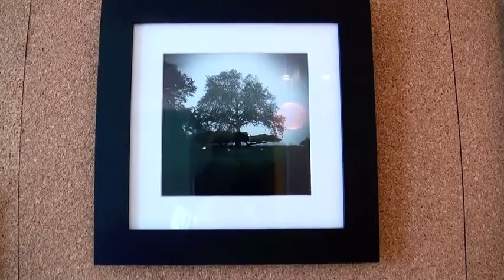Watercooler Photography Exhibit - Bret Wills June 15 2012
Watercooler Photography Opening-Bret Wills June 15, 2012

This show featured primarily local imagery as well as scenes of nature and urban life.

Bret Wills is a NYC based advertising photographer and director. His work has been recognized by Communication Arts, Graphis and Archive, and is characterized by a passionate and classical eye, a fine attention to detail, and masterful technical skills.

Wills, an award winning advertising still life photographer and a film and video director, is best known for his beautiful lighting, keen eye, and excellent problem solving skills,

His clients include Absolut, American Express, AT&T, Rolex, Cartier, L'Oreal, Mastercard, Starbucks, Dell, IBM, Crown Royal, Delta Airlines, Pepsi and many others.

Wills photographed, produced and co-wrote the book, Baseball Archaeology--Artifacts of the Great American Game published by Chronicle Books in San Fransisco, and is currently working on a new book project with long-time collaborator Christine Mottau.

The artist grew up on an avocado grove in Southern California which is where he first became interested in photographing nature and his surroundings. He went on to attend Brooks Institute in Santa Barbara, graduating with honors and a degree in advertising illustration. Directly afterward he moved to NYC to begin his career.

In addition to his love of photography, Wills is also an avid flyer. He owns a vintage aircraft and also tows and flies gliders in upstate New York.

21 North Broadway, Tarrytown, NY

Community Media on Hudson

Sleepy Hollow Tarryrown Community News